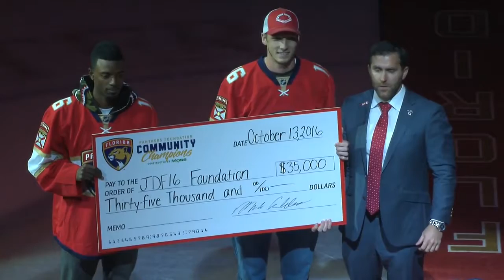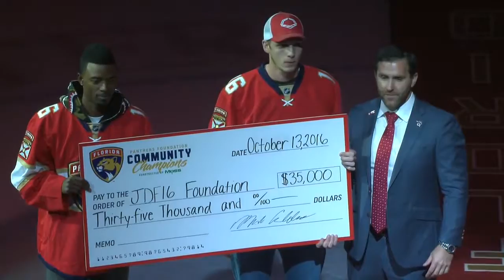Erin Boyle - US National Anthem - New Jersey At Florida - October 13, 2016